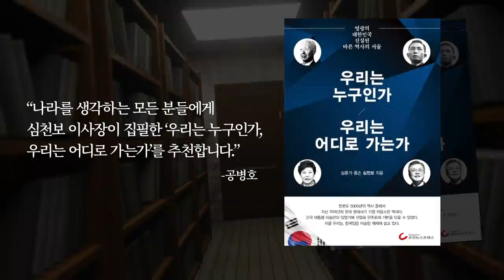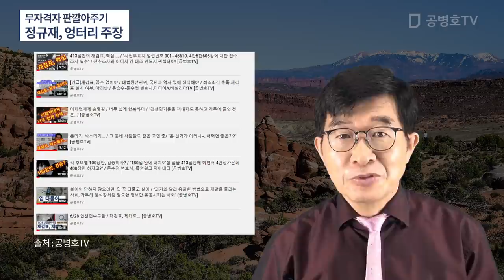모르면 공부를 하고 말하든지 / 그래도 모르겠다면 입을 좀 다물든지 / 낫살 먹어 가면서 모르는 분야에 주저리 주저리 / 고집불통 늙은이 / 파트너를 선택하더라도 좀 [공병호TV]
Bitcoin : 3MTW849AkP2ftLeSK2teZHMmzLu7Z83s9U